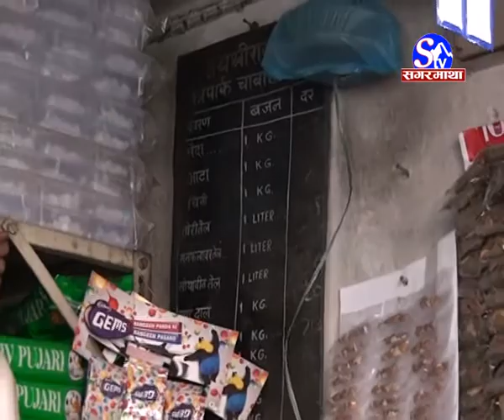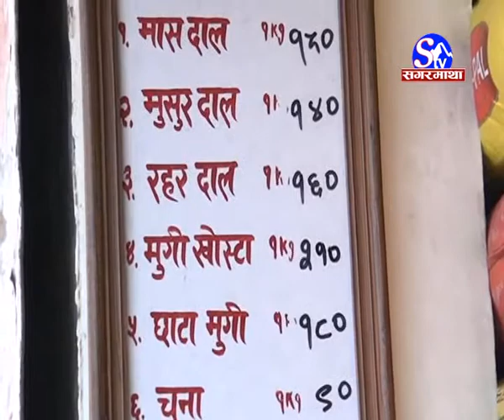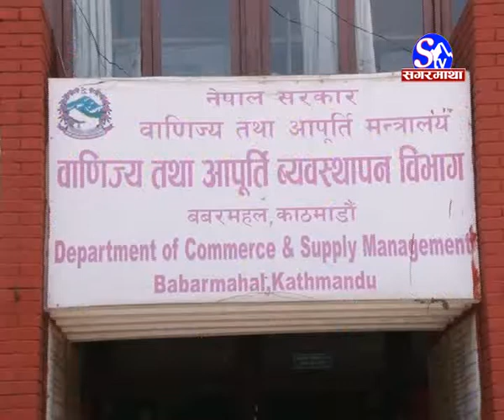राजधानीका अधिकांश खाद्यान्न पसलमा मूल्य सूचि छैन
sub_confirmation=1